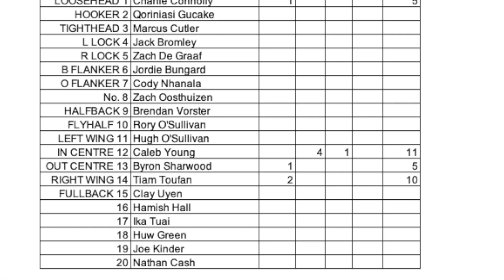2023 1st Grade Rd 1 v Wests tries Sharwood x 2 Toufan Connolly